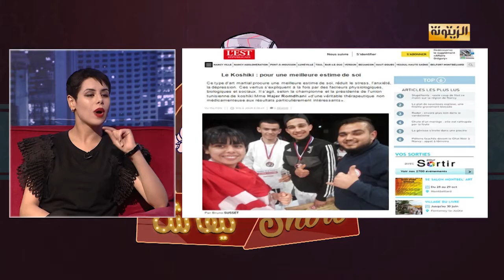شو كيفاش - م4 - حلقة 22 : هاجر رمضاني بطلة الكوشيكي